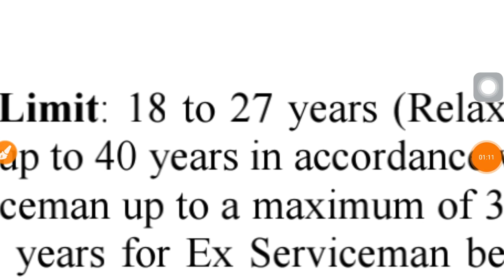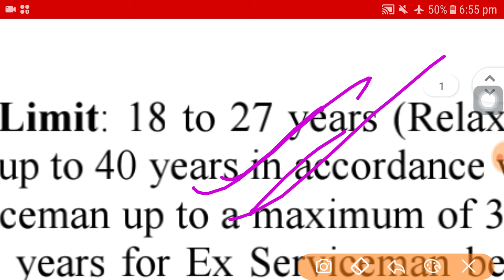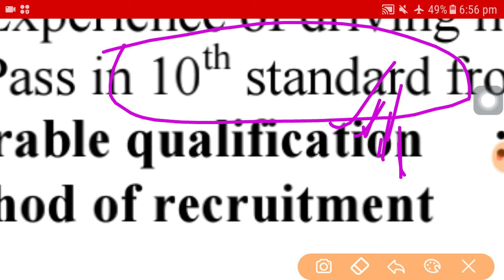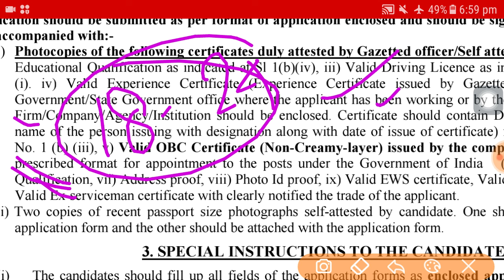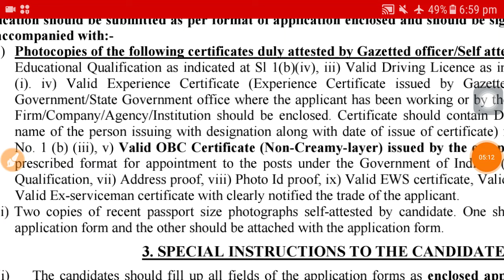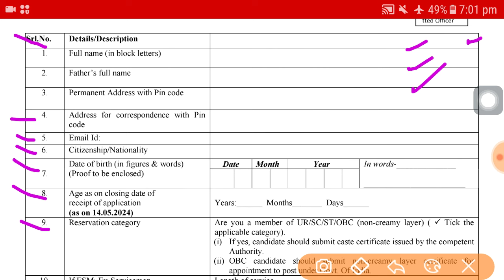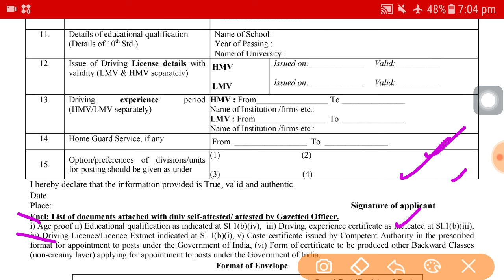পোস্ট অফিসে কর্মী নিয়োগ গ্রুপ ডি পদে । latest govt job vacancy 2024